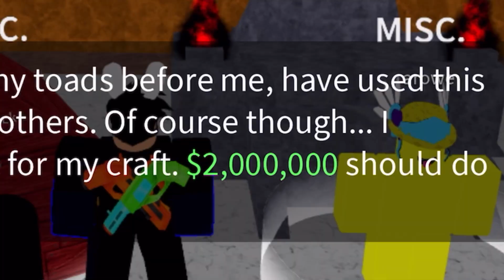Getting mink v3 in blox fruits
No voice bc I’m sick :/